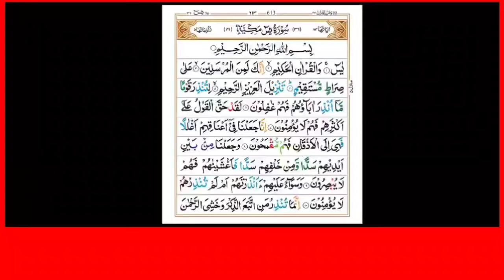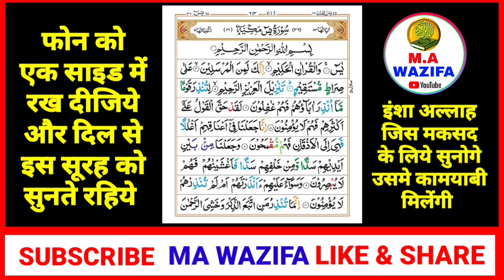Surah Yaseen Sunne Aur Padhne Ke Fayede । सूरह यासीन सिर्फ एक बार हर मुसलमान को सुन्ना ज़रूरी है।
Jumerat Ko Surah Yaseen Padhne Aur Sunne Ke Fayede
jumerat ki Dua | jumerat ke din rizq ki dua
| rozi ke liye dua rozi me barkat ki dua
jumerat ko surah Yaseen ki tilawat
jumerat ko surah Yaseen ki Fazilat
jumerat ko surah Yaseen ki Barkat
naat sharif
surah yaseen
surah bagarah wazifa power
surah yaseen acchi acchi
islamic surah yaseen
fazilat
surah yaseen se kya hota hai
surah baqarah ke liye
surah Yaseen ki Fazilat
surah Yaseen Ke Liye
surah yaseen kyon padhte hain
surah kahf padhne ke fayde
wazifa hindi
surah yaseen padhne ke fayde
surah rahman ki aayat
best islamic wazifa
ma wazifa
surah momin ka wazifa
jumma ka wazifa
islamic amal
surah wazifa
surah ki fazilat
wazifa
yaseen quran sharif
surah yaseen mataji
jumerat ko surah Yaseen padhne aur sunne ke Fayade

your Qourise.

video Title